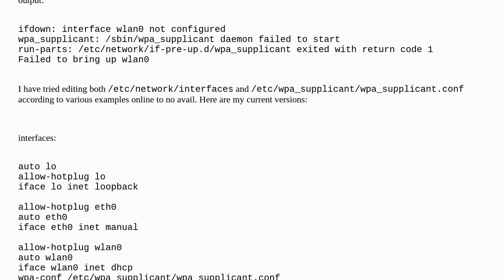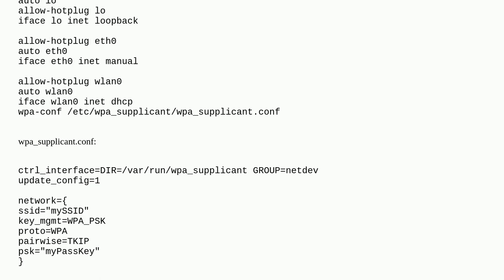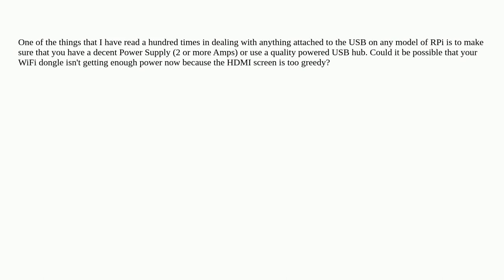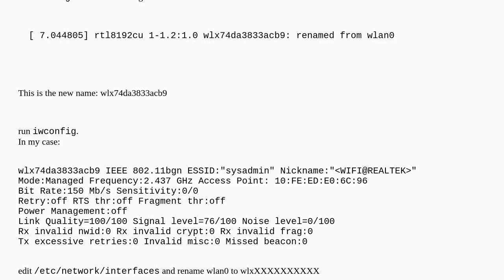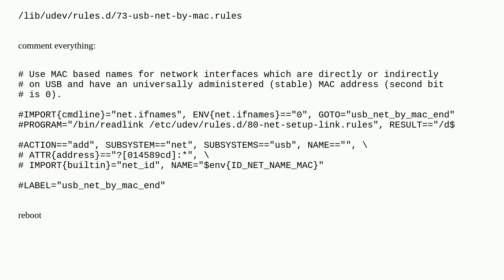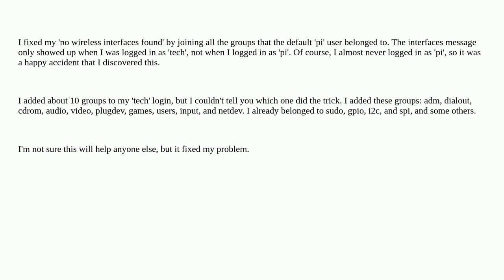Raspberrypi: Mysterious RPi wifi problem -- No wireless interfaces found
Mysterious RPi wifi problem -- No wireless interfaces found

A special thanks goes out to the awesome community

  driver wireless screen wifi